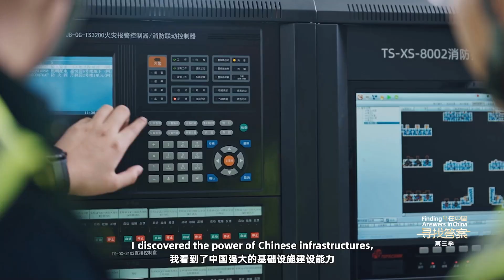What explains the speed and quality of the “Built in China” projects?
China’s rapid and extensive infrastructure development, including urban buildings, transportation facilities, water conservation projects, and oil and gas transportation systems, has rightfully earned it the title of an “Infrastructure Powerhouse”. Nowadays, Chinese-built infrastructure projects can be found worldwide, bringing significant benefits to countries around the globe. What is the secret behind these remarkable achievements? In this episode, Álvaro Paños, presenter from China.org.cn, will check it out with Yacine, a civil engineer from Algeria.